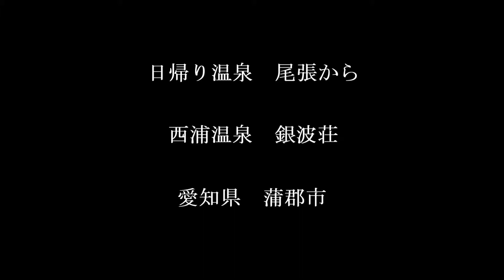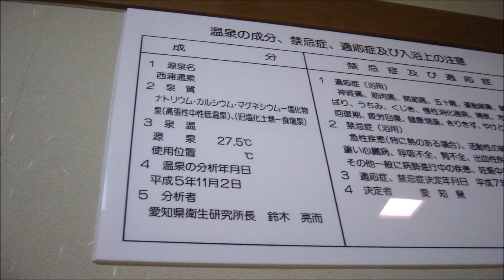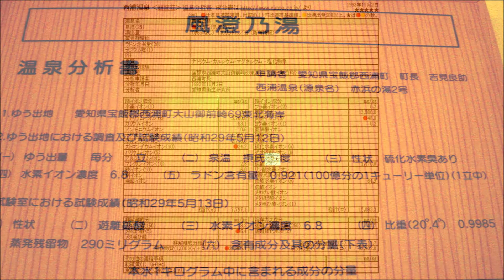日帰り温泉 尾張から 西浦温泉 銀波荘